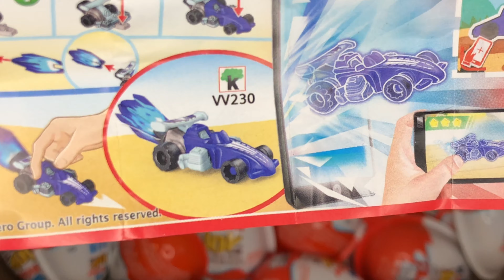50 Kinder Surprise Eggs | ASMR Satisfying Video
Hi guys, I really love lollipops and chocolate surprise eggs.
I unpack Kinder surprises and ASMR candies every day.